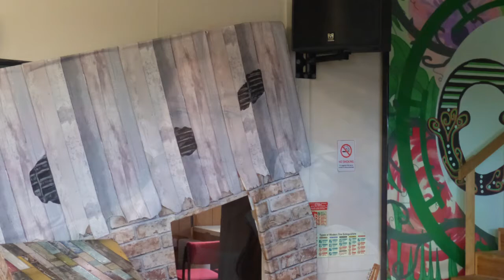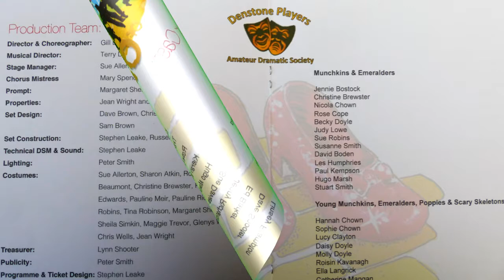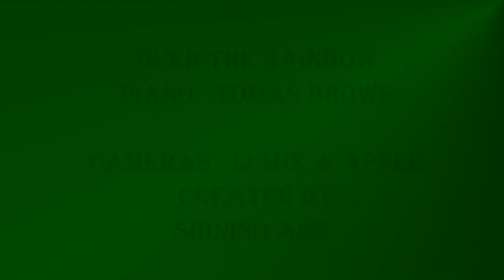Wooz The Album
This is a record of the making and rehearsing of 'The Wizard of Oz' - The 2018 pantomime for Denstone players and their 50th show in 30 years.